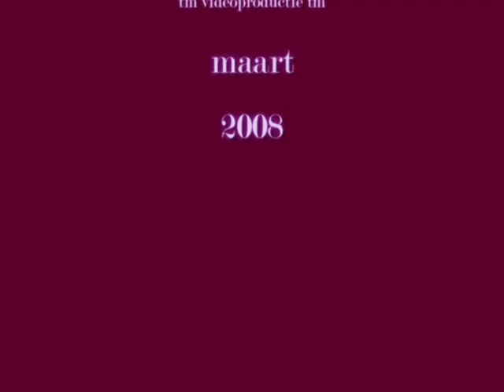AminA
Foto's Amina 2 maart 2008